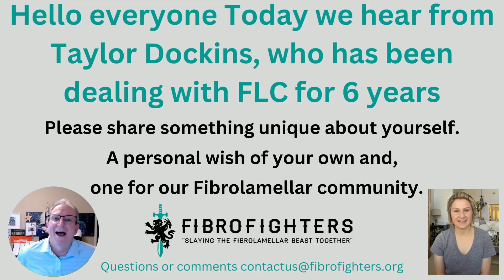Taylor Dockins Our Promise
Fibrolamellar Awareness Month Oct 2022